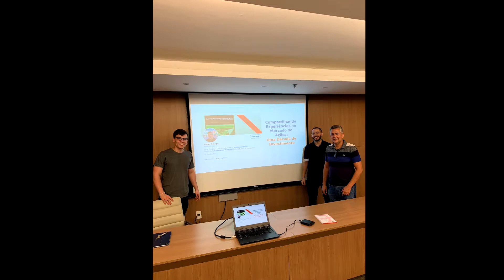7 MOTIVOS PARA EMPREENDER NA FACULDADE DE MEDICINA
7 MOTIVOS PARA EMPREENDER NA FACULDADE DE MEDICINA

Conheça a plataforma Médicos do Futuro, uma nova abordagem de estudo, memorização e produtividade para estudantes de medicina

Nesse vídeo eu vou te contar 7 motivos para empreender na faculdade e compartilhar um pouco da minha experiência criando negócios enquanto sou estudante de Medicina. A nova saúde foi criado para falar sobre temas como empreendedorismo, inovação, marketing, tecnologia enquanto eu compartilho um pouco da minha experiência